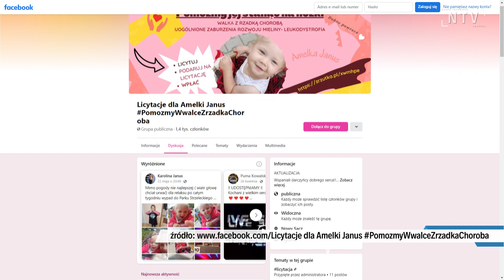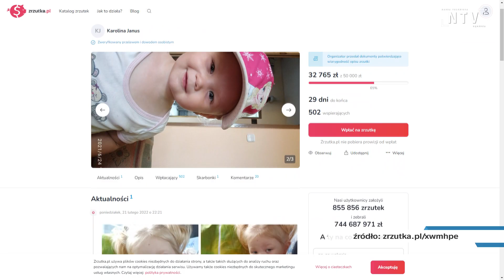DJ-e z Polski i z zagranicy zagrają koncert charytatywny dla małej Sądeczanki Amelki Janus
Przez trzy będą grać wyłącznie dla małej Amelki. POMAGANIE przez GRANIE - pod takim hasłem DJ MC Puma Kowalski organizuje Live Stream Charytatywnie. W koncercie zagrają DJ-e z Polski, Norwegii, Irlandii i Wielkiej Brytanii. Koncert odbędzie się 10, 11, 12 czerwca na platformie TikTok a całkowity dochód zostanie przeznaczony na leczenie Amelki. Dziewczynka ma zaledwie dwa lata ale nie może cieszyć się życiem jak jej rówieśnicy. Cierpi na wiele schorzeń spowodowanych chorobą genetyczną, przestała chodzić i komunikować się z otoczeniem. Obecnie rodzice czekają na wynik badania genetycznego WES, jego wyniki pozwolą określić na jaką chorobę cierpi Amelka i w jaki sposób medycyna może jej pomóc. Niestety za większość badań i wizyt u lekarzy muszą płacić sami, dlatego uruchomili w internecie specjalną zbiórkę.